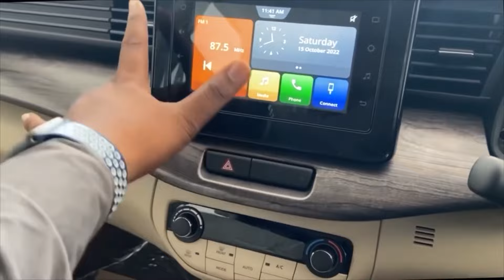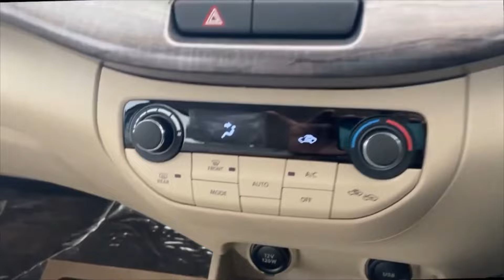ERTIGA 2024 ZXI VALUE FOR MONEY MARUTI SUZUKI ❤️ ERTIGA 2024 ZXI 2nd TOP MODEL WHITE COLOUR 🔥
Maruti Suzuki Ertiga: variant break-up, engine details
Just like the outgoing model, the new Ertiga continues to    ERTIGA 2024 ZXI VALUE FOR MONEY MARUTI SUZUKI ❤️ ERTIGA 2024 ZXI 2nd TOP MODEL  WHITE COLOUR 🔥 be offered in four trims – LXi, VXi, ZXi and ZXi+. Powered by a sole 1.5-litre engine, the Ertiga can run on both, petrol and CNG. The CNG kit is being offered on the mid-spec VXi and ZXi trims. In the previous iteration of the Ertiga, the CNG kit was only offered on the second-from-base VXi.

All four trims come with a 5-speed manual gearbox as standard. Meanwhile, the new 6-speed automatic gearbox is being offered on all but the base LXi. As for the engine itself, the new 1.5-litre K15C DualJet four-cylinder engine produces 103hp and 136.8Nm when run on petrol and 87hp and 121.5Nm on CNG. It continues to feature Maruti’s smart hybrid technology, and the 6-speed automatic gearbox even features paddle shifters.

Maruti claims a fuel efficiency of 20.51kpl with the manual gearbox and 20.30kpl with the new automatic gearbox. Meanwhile, the CNG variants are claimed to return 26.11km/kg.

In all, the new Ertiga is available in a total of nine variants. Additionally, there’s also the fleet-only petrol and CNG-powered Tour M variants.

Here is a break-up of all features available on each variant of the Ertiga:

Maruti Suzuki Ertiga LXi (Rs 8.35 lakh)
Powertrain – 1.5 petrol MT

Projector Halogen headlamps
LED tail lamps
Steel wheels with wheel covers
Dual-tone seat upholstery
2nd row one-touch recline and slide
Coloured TFT display in instrument cluster
Manual air conditioning
Cooled cup holders
Power windows
Tilt steering adjustment
Dual airbags
ABS with EBD and brake assist
ISOFIX anchorages
Rear parking sensors
Maruti Suzuki Ertiga VXi (Rs 9.49 lakh-10.99 lakh)
Powertrain – 1.5 petrol MT, 1.5 petrol AT, 1.5 CNG MT

Body-coloured wing mirrors with integrated turn indicators
Second-row arm rest
Adjustable headrests on all rows
Second row roof-mounted AC vents
Remote keyless entry
Electrically adjustable and foldable wing mirrors
Bluetooth, AUX and USB connectivity
4-speaker audio system
Central locking
Paddle shifters (AT only)
ESP (AT only)
Hill hold (AT only)
Maruti Suzuki Ertiga ZXi (Rs 10.59 lakh-12.09 lakh)

Dual-tone 16-inch alloy wheels
Front fog lamps
Chrome tail gate garnish
Rear wiper and washer
7.0-inch touchscreen infotainment system
Android Auto, Apple Carplay
“Suzuki Connect” connected features
6-speaker audio system
Faux wood trim on dashboard, doors
Height adjustable driver’s seat
Front centre sliding armrest
Rear defogger
Maruti Suzuki Ertiga ZXi+ (Rs 11.29 lakh-12.79 lakh)
Powertrain – 1.5 petrol MT, 1.5 petrol AT

Automatic headlamps
Leather wrapped steering wheel
Cruise control
Curtain airbags